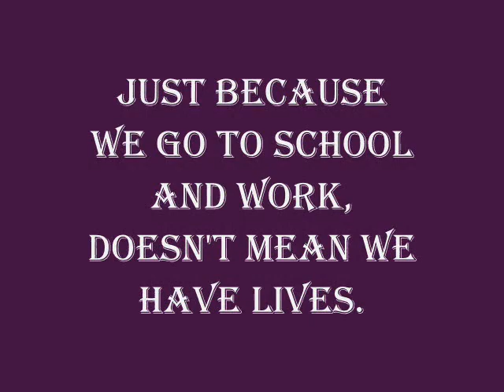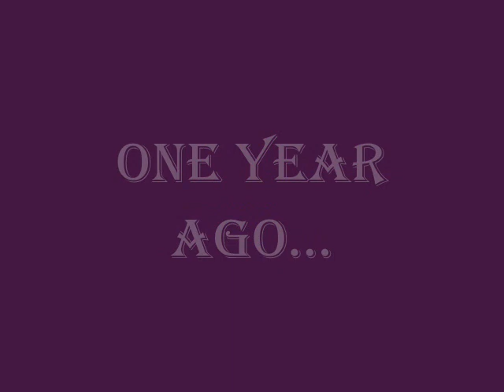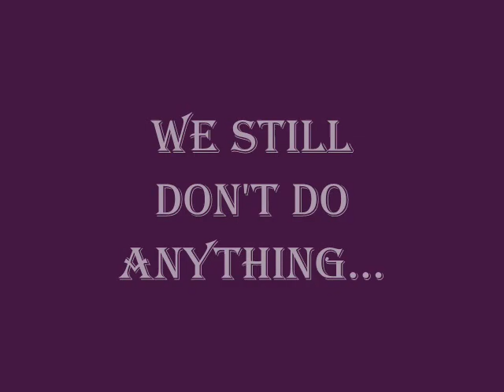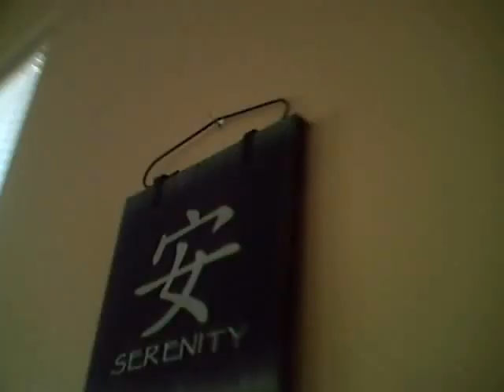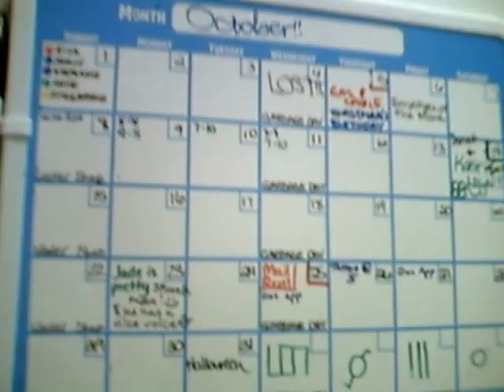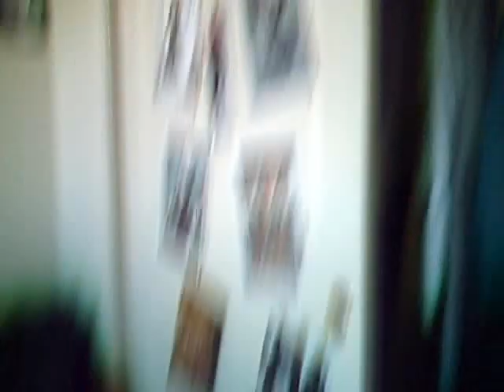On Our Own part 1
this is what the three roomies do in our spare time